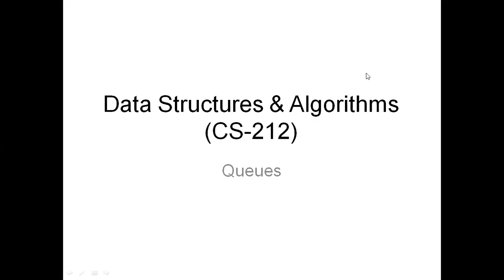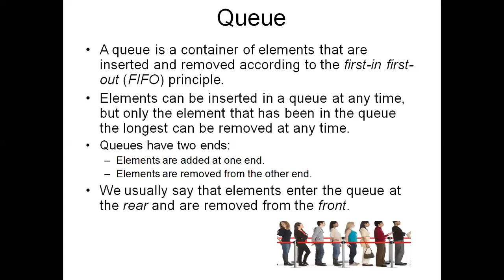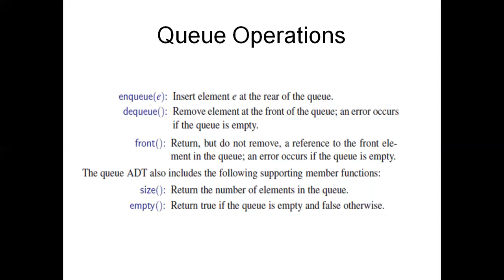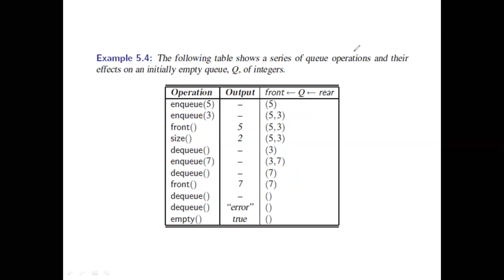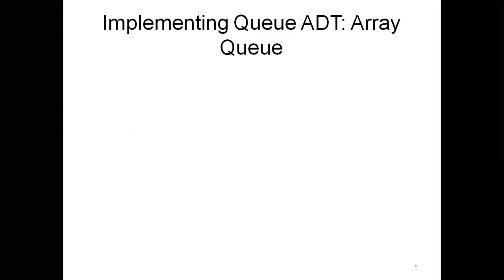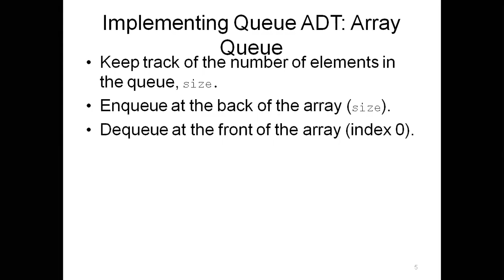Queue Using Array in C++ in Data Structure and Algorithm PART-1 | DSA in Urdu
Queue,
Queue Using Array,
Queue Using Array Part 1,
Queue in C++,
Queue in Cpp,
Queue in Data Structure and Algorithm,
Queue Using Array in C++,
Data Structure and Algorithm,